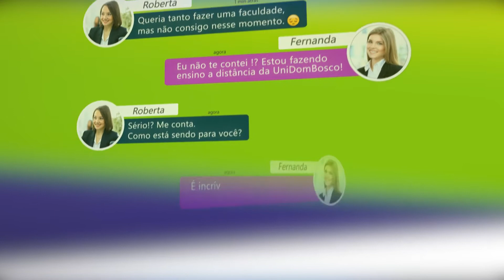Venha construir seu futuro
Conheça os cursos EaD da UniDOMBOSCO e transforme a sua vida!